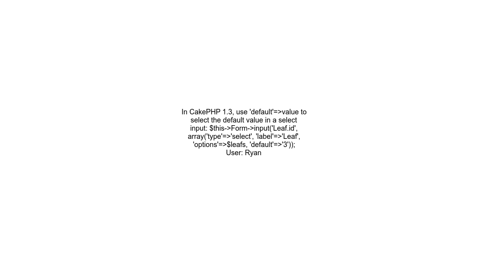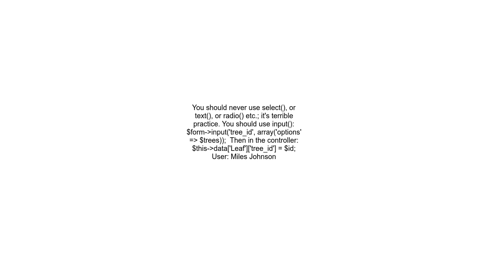CakePHP select default value in SELECT input